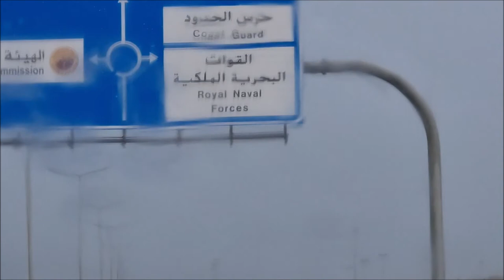امطار على المدينة الاقتصادية وشمال غرب بيش بجازان 2 اغسطس 4محرم 1444 الفارسي الرحال